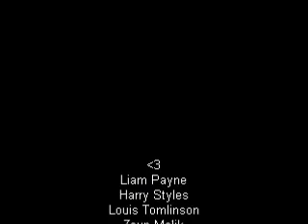1 Direction - Torn (WITH PICTURES) & Lyrics in description :)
1 Direction:  Liam Payne, Harry Styles, Zayn Malik, Louis Tomlinson, Niall Horan.
Torn - Judges Houses

LYRICS:
I thought, I saw a girl brought to life
She was warm, she came around and she was dignified
she showed me what it was to cry

Well, you couldn't be that girl I adored
You don't seem to know
Seem to care what your heart is for
But I don't know her anymore

There's nothing left, i used to cry
My conversation has run dry
That's what's going on
Nothing's fine, I'm torn

I'm all out of faith
This is how I feel
I'm cold and I am shamed
Lying naked on the floor

Illusion never changed
Into something real
I'm wide awake and I can see
The perfect sky is torn
You're a little late, I'm already torn

My inspiration has run dry

You're a little late
I'm already torn(im already torn)
Torn , xxx